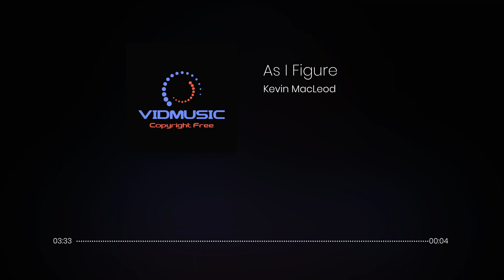As I Figure - Kevin MacLeod - COPYRIGHT FREE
A fun-filled jukebox of dramedy bossa nova, 8-Bit arcade adventures and tongue-in-cheek background music from a prolific artist loved by YouTube creators.

If you have any problem with the music, you want to send me your own music or a simple question, write me here

✅ Sobre el uso de la música:
- NO puedes usar la música como música de fondo para tu propio trabajo musical sin nuestro consentimiento.
- NO puedes usar la música sin dar créditos en la descripción del video.
- NO puedes quitar o agregar partes de/a los créditos.
- NO puede usar software de terceros para descargar el video/pista, use siempre nuestros enlaces de descarga.
- DEBE solicitar una licencia si desea utilizar la música en cualquier tipo de proyecto comercial.

⚠️ Importante:
- Si no sigue estas políticas, puede recibir un reclamo o una suspensión por incumplimiento de los derechos de autor.

License code: PXNCZTWQRILYMFOB